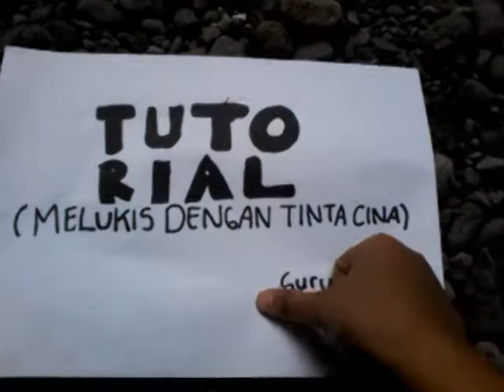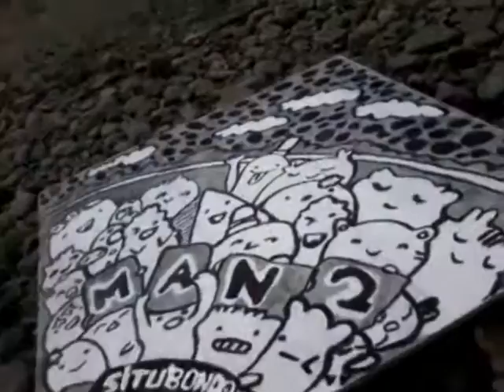IN PAINTING best of the best ( DOODLE) MAN 2 Situbondo